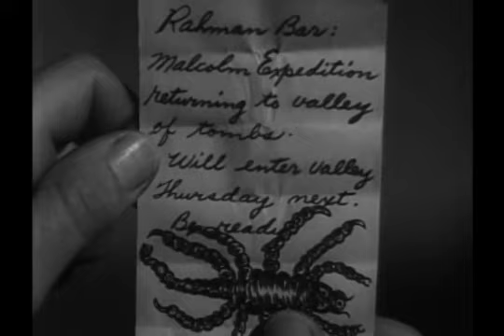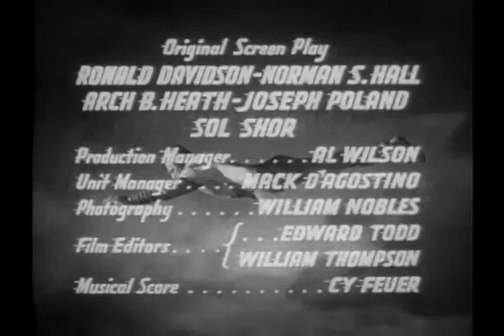Adventures Of Captain Marvel Serial Chapter 11 1941